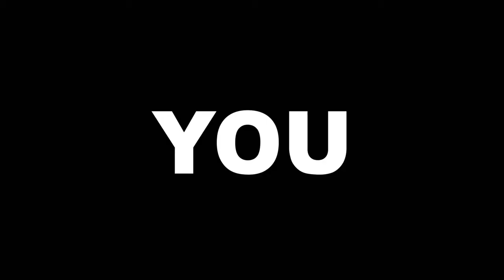Excerpt1 The Irishman 2019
Interesting excerpt from THE BEGINNING OF A FILM.
ALL Copyrights belong to the original film and its PRODUCERS &
creators.
CANNOT BE MONETIZED.